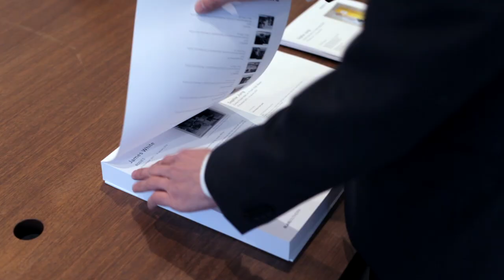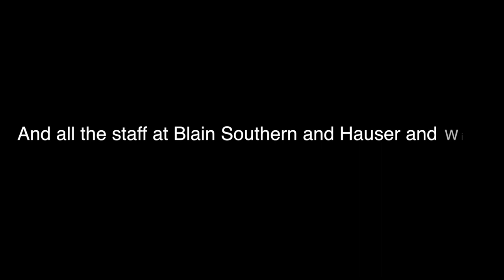How To Go To Art Galleries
Chairman Kato is an artist and musician with a passion for increasing accessibility to the arts and culture. Many people are intimidated by the world of art, so here is his show The Art Fix with a guide to going to galleries.

chairmankato.co.uk